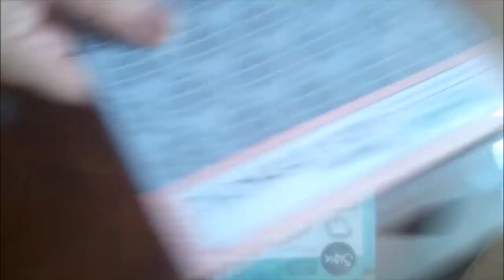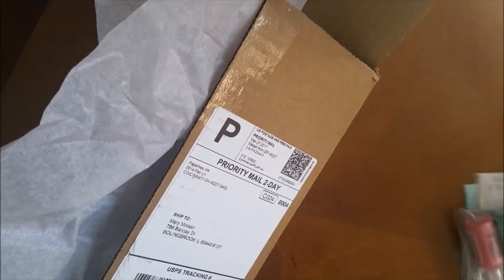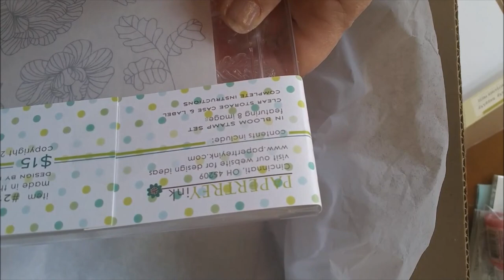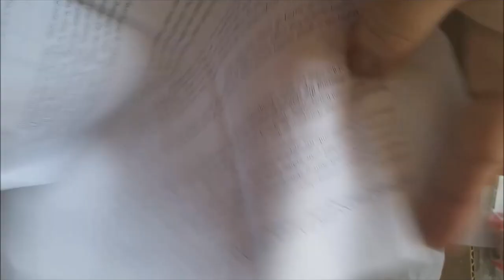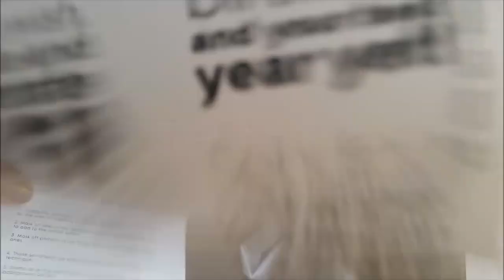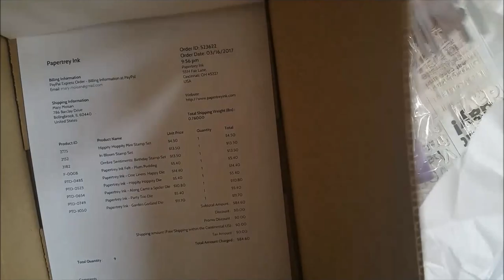mar2017 haul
product haul from Papertrey Inc and Scrapbook.com